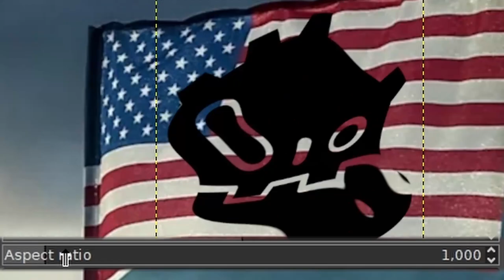Don't edit the icon ...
I am so sorry for this video, that is the dumbest one I have ever made ...